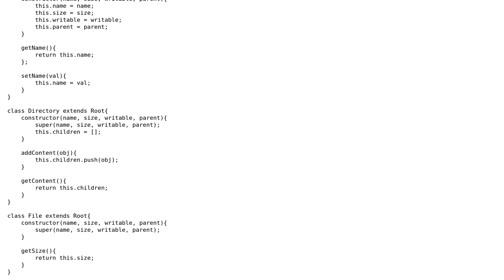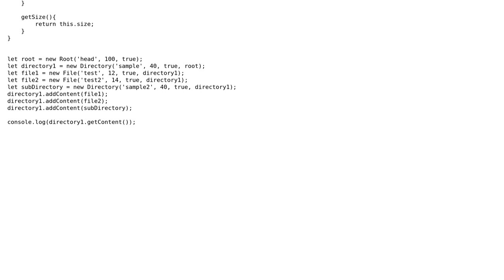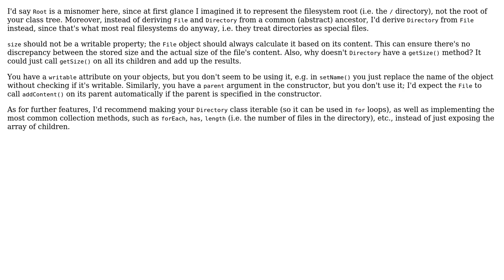OOP implementation of in-memory file system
With thanks & praise to God, and with thanks to the many people who have made this project possible! | Content (except music & images) licensed under CC BY-SA | Music | Images & others | With thanks to user RRP user Mate Safranka user Heslacher and the Stack Exchange Network Trademarks are property of their respective owners. You are responsible for your own actions.